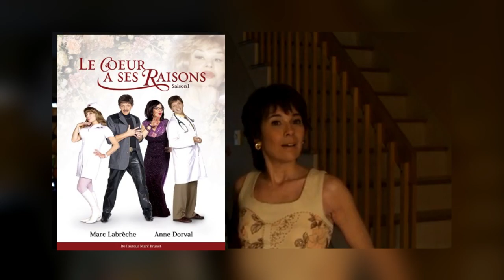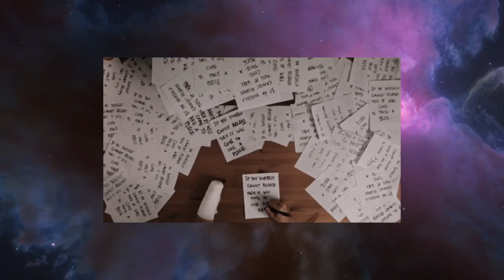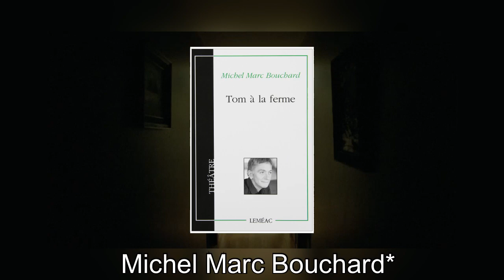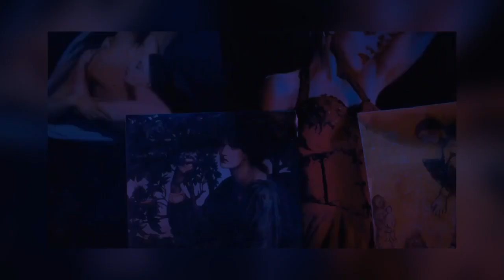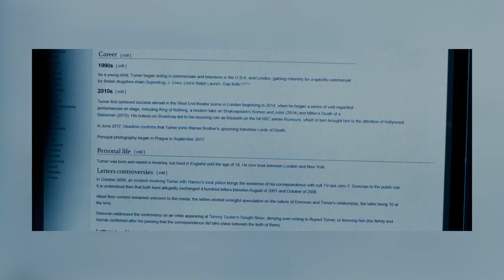Le Grand 8 : Xavier Dolan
Bienvenue dans ce Grand 8 dans la filmographie de Xavier Dolan : de J'ai tué ma mère à Matthias à Maxime, le québécois évolue au fil des années pour nous proposer du grand cinéma.

Montage : Armand
Voix : Mr Cinephilus